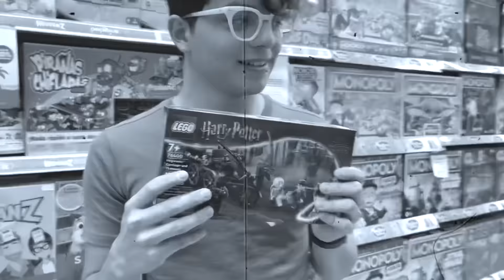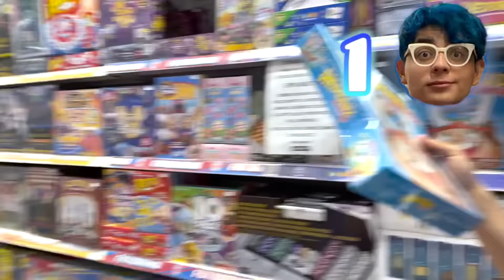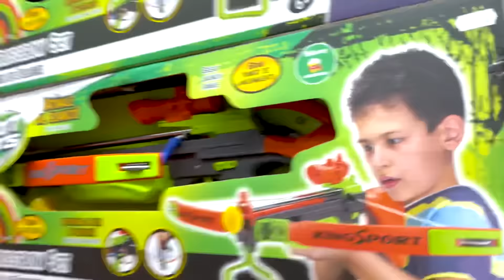COMPRANDO TODO DE UN COLOR @LizaBaez @SusyMouriz @Jordyesscoto /Luis Méndez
¡¡Compramos todo de un color!!!
Amigos este video esta increíble por qué con mis amigos fuimos a una Juguetería a escoger nuestros juguetes de un solo color y obviamente el que escogiera más!!!
Sería el ganador!!!
Espero que les guste mucho este video! ❤️